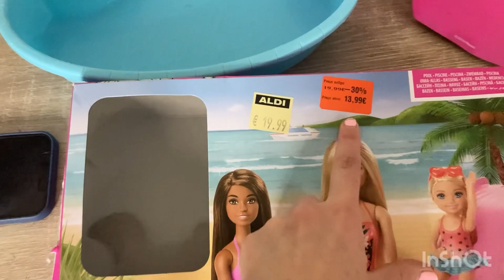Barbie super barata ??? Nos compramos no ALDI✌🏻✌🏻✌🏻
Achados do aldi a preços incríveis!

E o vídeo ou melhor mini vídeo que trago para vocês 😍

Compramos no @ALDI Portugal por 13,99€ em vez de 19,99€! Super em conta e tão giro ❤️

Partilhamos hoje com as meninas, espero que gostem 🥰